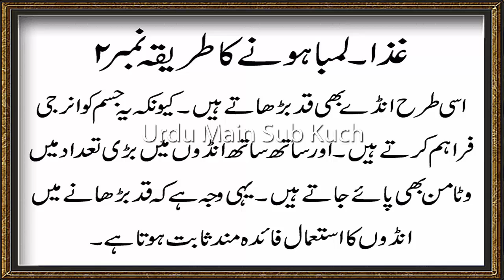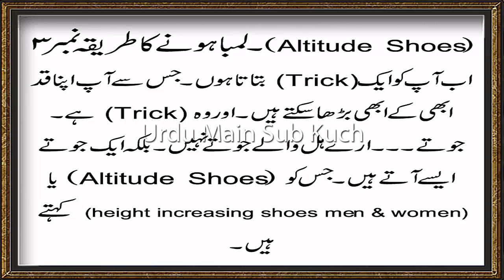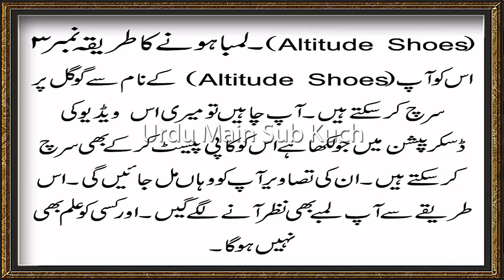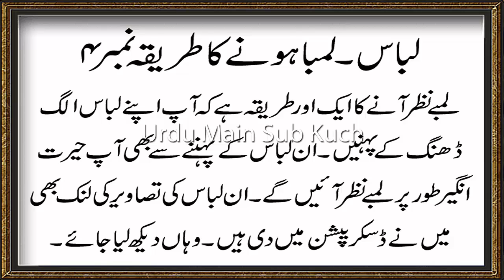How to Increase Height in 1 Week | Men & Women Naturally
Bohot Hi Asan Tarike Se 2 ya 3 Din Main
Apni Height Ko Increase karen.
Urdu Main Sub Kuch Saleem Ghaffar.

Write on Google browser:
Altitude Shoes
height increasing shoes men & height increasing shoes for women
height increasing shoes for women

Click google and write:
men To Look Taller free